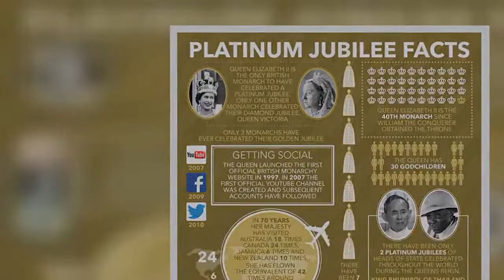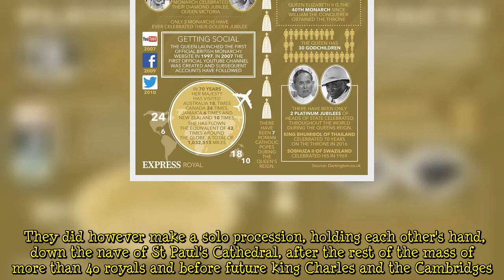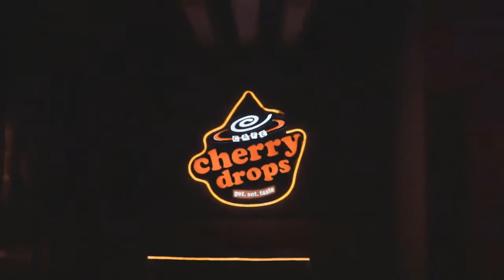Meghan and Harry forced to 'back of procession to prevent photos with Kate and William'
Meghan Markle and Prince Harry reunited with the Royal Family in public for the first time since Megxit during the Queen's Platinum Jubilee celebrations but their seating was very telling of their new royal status. During the Service of Thanksgiving in St Paul's Cathedral, the Duke and Duchess of Sussex found themselves seated in the second row far on the other side of the aisle from Kate and Prince William. The Daily Mail's Diary Editor Richard Eden has since claimed this was to enforce the line of procession and avoid the brothers being photographed together. Speaking to Palace Confidential on Mailplus, Mr Eden said: "There was a procession to leave the cathedral and it meant that Harry a  ...